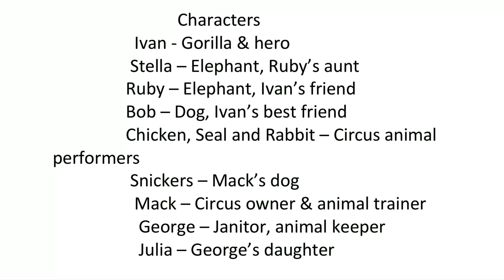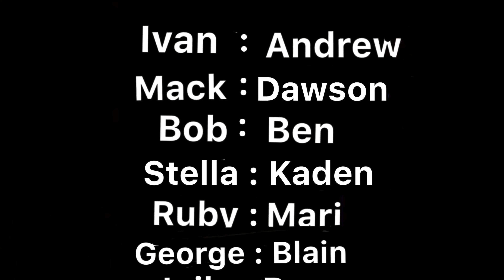The One and Only Ivan Newbery Film